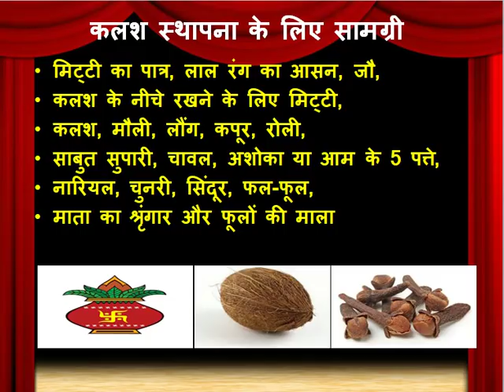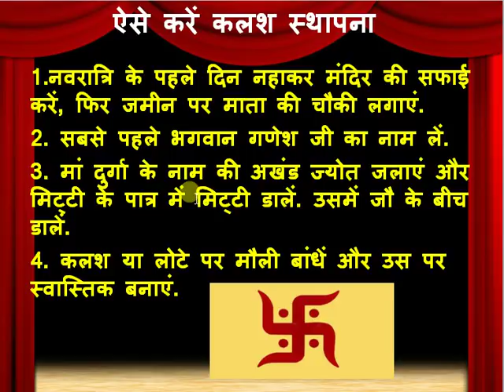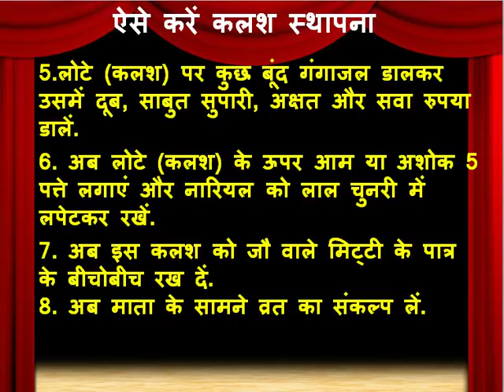नवरात्र में कलश स्थापना विधि